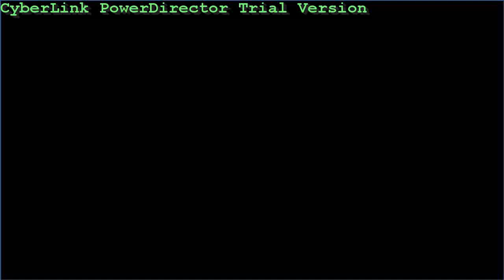OSU v USC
A look at what it's like to be in Buckeye Country for the biggest game of the year: OSU v. USC